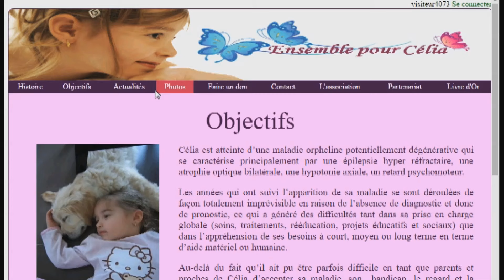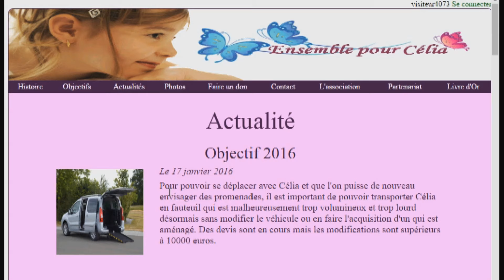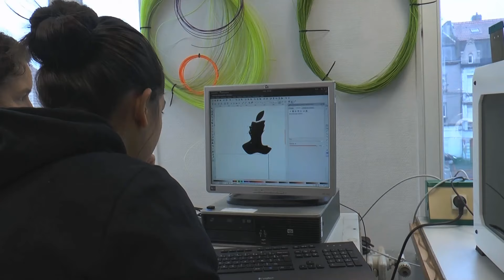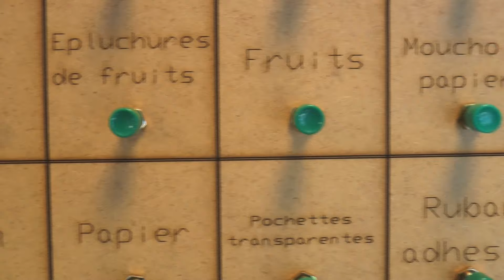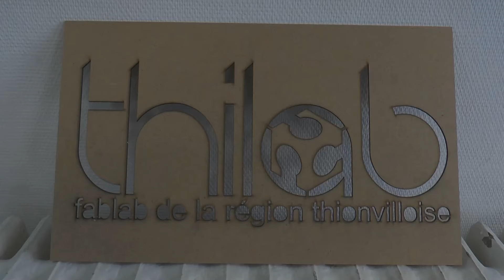JT 12 05 2016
Loto solidaire du Fifty One pour "ensemble pour Celia", concert Victor Zolo, les collégiens au Hackathon de Thionville, Exposition 4 Arts